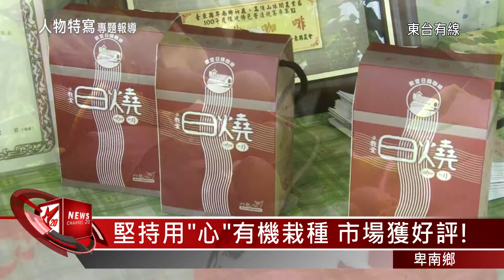20150810加典農場公開招徒 玩有機新農業